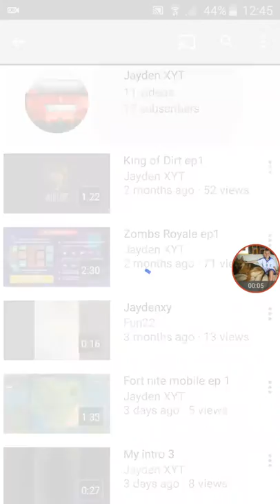Go subscribe to JaydenXYT and Here's why